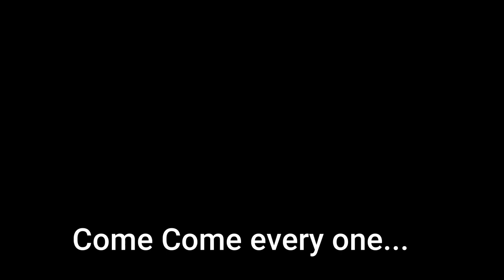Finger Licking GOOD -Martin says thank to G. MA with a load box of WATER MELON, No banana 🍌🍌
- This video was film by Canon 250d
- Lens sigma 18-35mm F1.8 DC
- Lens Canon EF 85mm f/1.8 USM
Let's Thanks to Maria Rivera!!!

She gave me all of this  list names of Monkey on Phnom Pross (Kampong Cham)--
*** These are all the names:
- Molly/Mony's Mom is Molla her offsprings are, Macky, Molly, Moca/Moka, Michael/Molly and baby Mokey.
-Molly's BB name is Marco.
- Melina is Julla's daughter.
-Melina's offsprings are Red, Micky, Mila, baby Mixel/Mark (I remember a Minny, not sure what happened to her)
-Julla's offsprings are Melina, Jutta..she had three more but they not around anymore.
- Brendy is Not Mom Name. Mom name is Brenda.. Mom and Daughter names were switched.
-Mom Brenda, not Brendy... offsprings are
-Brenna, Brendy, Not Brenda, Lil Brenly/Brandan and BB Brody.
- Mom Arina, Lil Haaland and BB Hulk
-Sarika and Saro
-Mom Sara, Santino/Saki, Santos/Sario (I think she was taken) and BB Santo.
(Mom Sara daughter Sarah was Culled with her Gdma Amara and maybe Amira)
-Mr. Waky/Vaki/Chamon.
-Mom Rana, Rabi, Rartin, Ramy, BB Rambo..Daughter Rany and Rany's offsprings..Lil Rini , BB Ramos. Other daughter Mana, she was Culled, Mana was Manda's Mom. Gdma raised Manda, she's a Sweet girl that love Babies.
-Rana and Sara are Mom Amara's daughter..
-Love these boys Rocky❤️ Rockstar
Mom Rozy had a daughter named Rozana, she was Culled along with Amara.
Sarika ❤️ Saro... Sarika is really Marika, the daughter of Marina.
Marina's offsprings are Marika/Sarika, Marita, Marcia, BB Matal.
*Mom Maya offsprings (Masha, Masha, Mady), Mabel/Miron, BB Meta.
*Mom Alissa offsprings (Arial), Anissa, Alivia, BB Alberto/Alis.
*Mom Stephanie offsprings Stella, Steven BB Stepa.
*Teva offsprings (Vanilla [BB Vanilli], Teva, Camilo), Tesla and BB Tessa.
*Orphan Mario (Marry's son, Brother David) Teva's nephew.
*Mom Emila offsprings (Milo, Emily, Emma), Lil EmilO
*Charlina offsprings (Charlino, Charlie, Justin, Cameron) Justin (Not sure he's still around), Lil Chaba.
(Emila and Charlina are Sisters)
*Mom Malika offsprings (Malida's daughter) Marto, Momo, Malisa/Mira.
*Mom Melona/Molena offsprings (Joanna's daughter), Lil Mino/Benny.(She had two miscarriages)
*Mom Lory offspring  Loura/Loris.
*Mom Sabe/Rosita offspring SADA.
*Mom Sasha offspring Sacky.
*Mom Sippey offsprings (Sipper, Sippery,), Suzy, Pey Pey, Lil Sippin.
*Mom Berry/Barry offsprings (Gumby, Gumber, Cherry), Beca, Bella.
*Mom Joanna offsprings (Mom with three nipples) (Juma, Jonh, Jammy), Melona, Jannie, Jonas, Jessica.
*Mom Julla offsprings (Melina, Melody, JoJo, Joja), Jutta.
There's Orphan Cristo (Mom Crystal, brother Carter),
abandoned Lipa,
Pinky (Preety daughter),
Orphan Alika, orphan Ruby.
Orphan Cody/Coda(Ruby kidnap/Care for him, His Mom's name was Cora, one eye Mom offsprings Chunky, he was a Red monkey, Cory).
Mom Mekala(when missing after Meka died) offsprings (Makara, Makaly, Charles, Carry, Meka)  Now Marie is an Orphan 9/2022.
There's more but some was Culled and some not sure if they still around 🙂👍
-Mom Roza and BB Roman
-Mom Alisa and BB Alberto